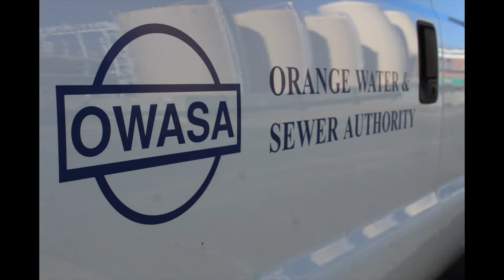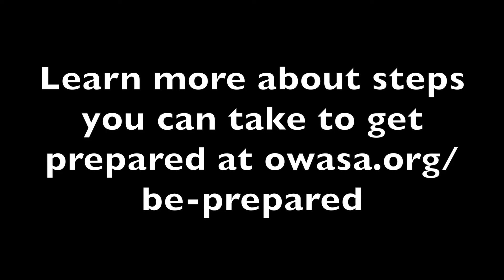Emergency Prep - Water Treatment Plant Maintenance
Learn more about steps OWASA takes to make sure we can continue delivering essential water and wastewater services to our customers. This video focuses on efforts for the maintenance team at the Jones Ferry Road Water Treatment Plant.